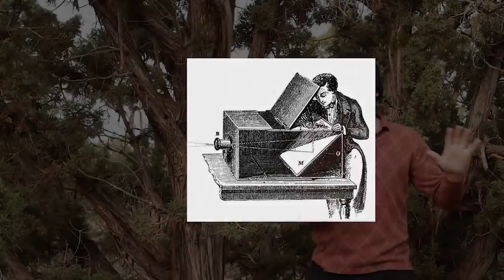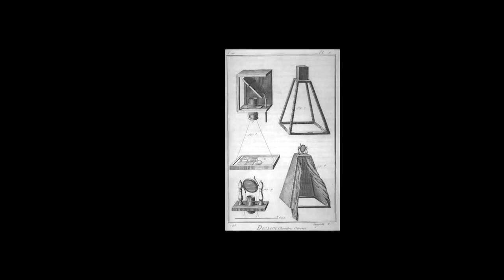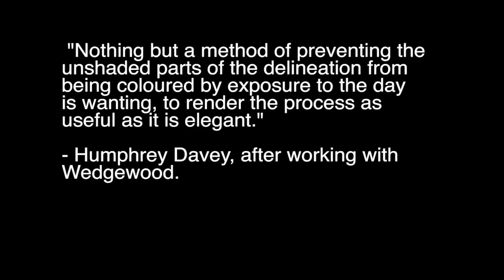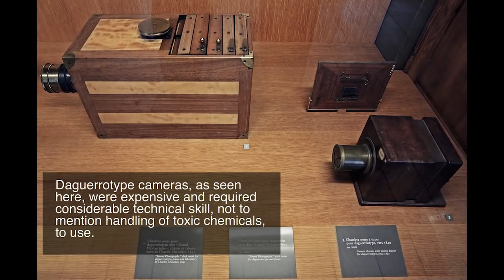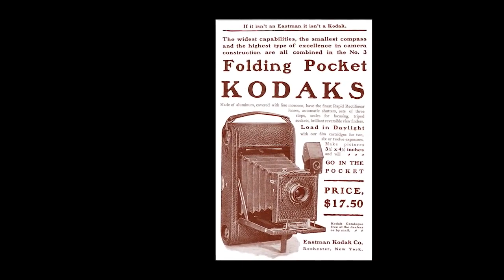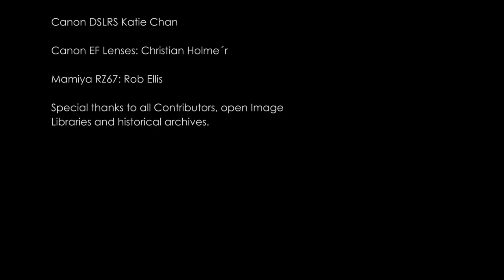History of Photography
A brief history of photography